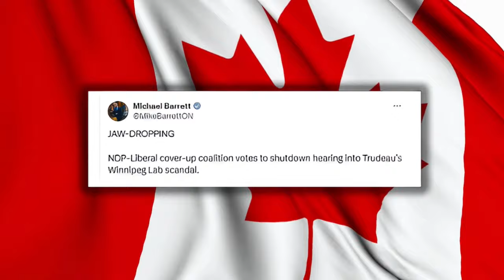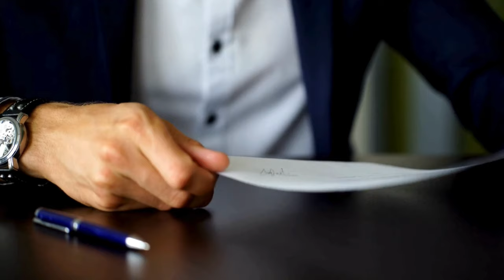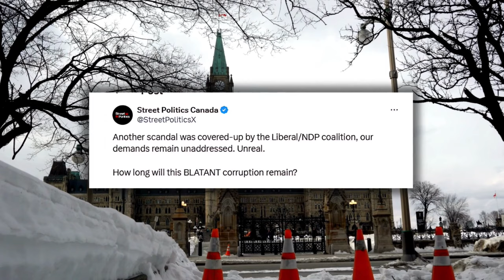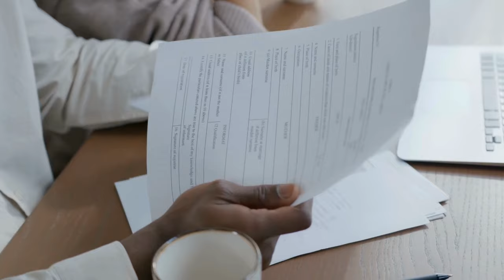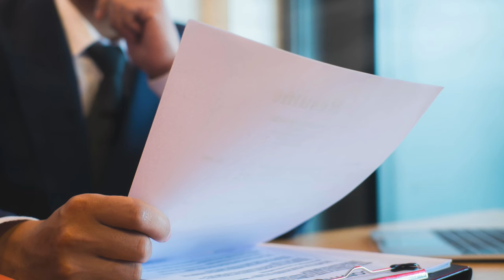Trudeau and Singh Allegedly Hid Winnipeg Lab Evidences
Justin Trudeau and Jagmeet Singh allegedly hid Winnipeg Lab evidence, and now they are the main suspects. The NDP-Liberal cover-up coalition has voted to shut down hearings into Trudeau's Winnipeg Lab scandal.

 Trudeau's actions have allowed Beijing to infiltrate Canada's most secure lab, sending deadly viruses to the People's Republic of China and accessing secure files and documents.

🔒 Copyright Information 🔒